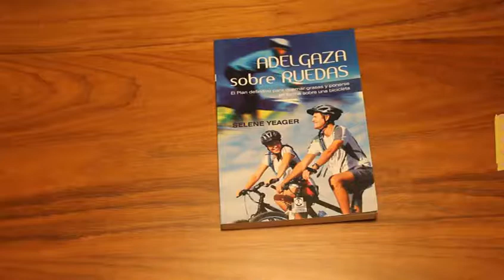Adelgaza sobre ruedas - Libros de Ruta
Pierde peso con el ciclismo de una forma divertida y sin dietas mortificantes.

Sesiones de ciclismo con intervalos y subidas que te permitirán quemar más de 600 calorías por hora.